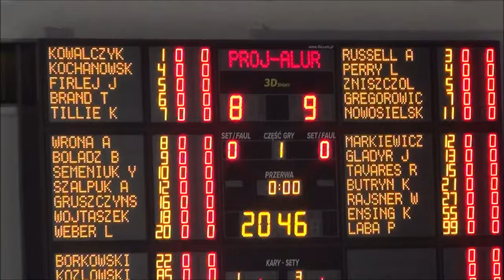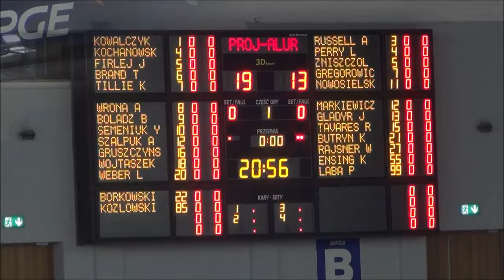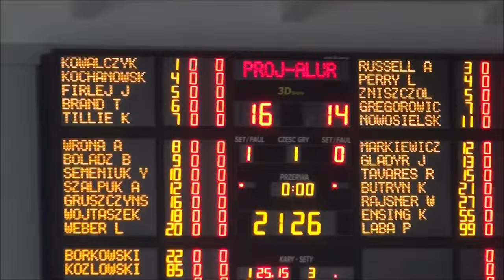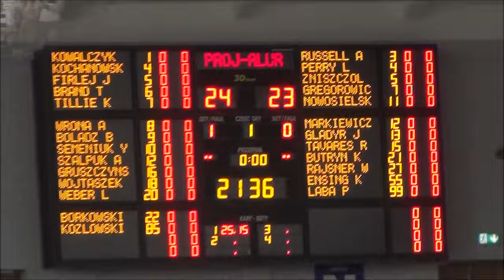07.10.2024 PGE Projekt Warszawa vs Aluron CMC Warta Zawiercie.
@JurajskaArmia PlusLiga 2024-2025, 5 kolejka Warszawa
PGE Projekt Warszawa vs Aluron CMC Warta Zawiercie.
3 : 0  (25:15, 25:23, 25:19)   MVP Bartłomiej Bołądź